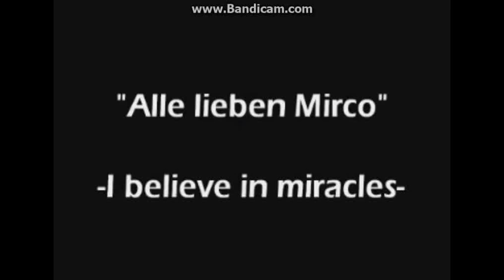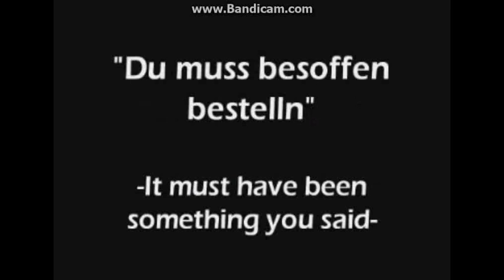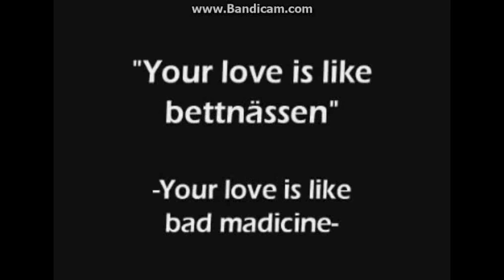Songtexte falsch verstenden